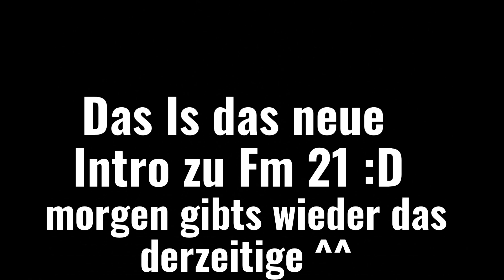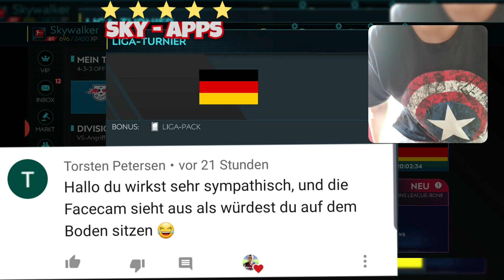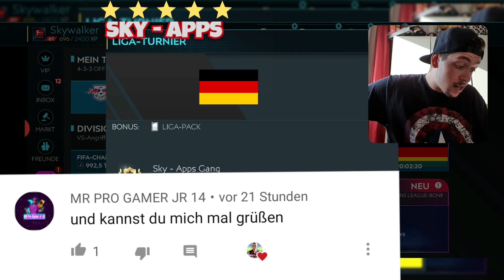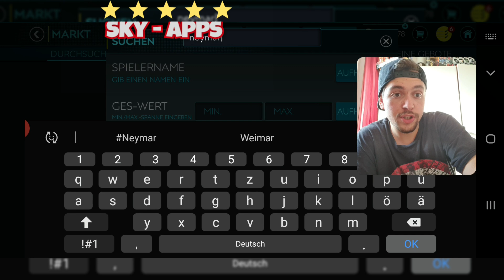DER WÜRFEL BRINGT GLÜCK!! 🔥😱 ÖFFNE 5 UCL PACKS! FIFA MOBILE 20 [DEUTSCH] [GERMAN] #145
Heute gibts die 145.Folge von fifa mobile! 🔥😱 heute ÖFFNE ich wieder 5 Packs aus dem Champions league event wir haben unter anderem Glück!! 😱🔥seid gespannt!

 ❤ viel Spaß! ^^